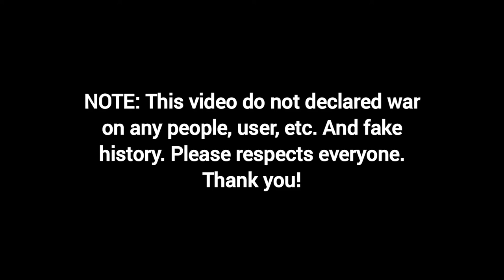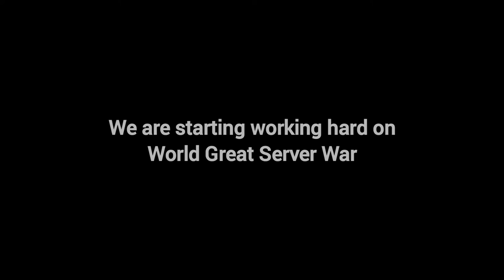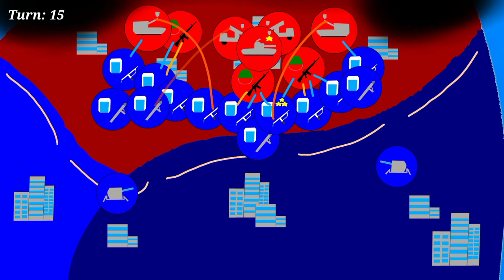(WAR SCENARIO) Alternative History of Other Mapping - WGSW 9-2 (Operation Litxyna Criminal Pt 3.)